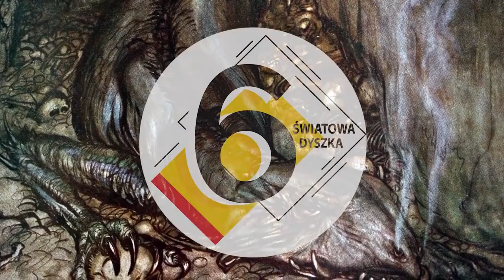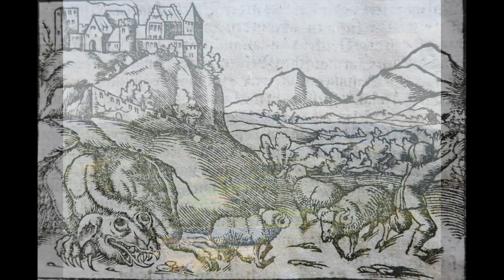10 LEGENDARNYCH SMOKÓW